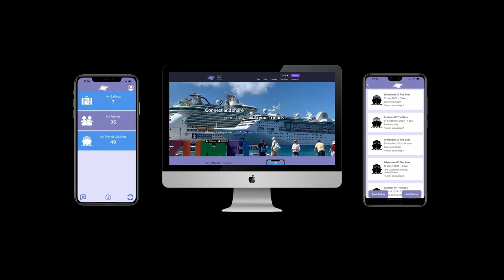Broadway shows on Royal Caribbean cruise ships (2023)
Some of Royal Caribbean's ships have New York Broadway and London West End shows. The shows include Cats, Grease, Mamma Mia and more.